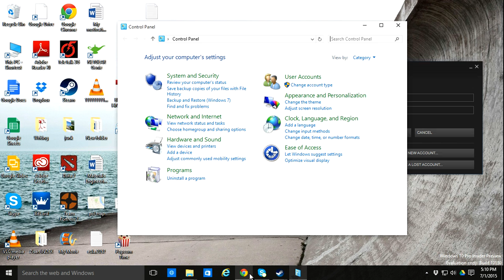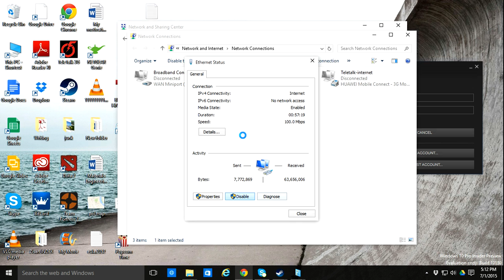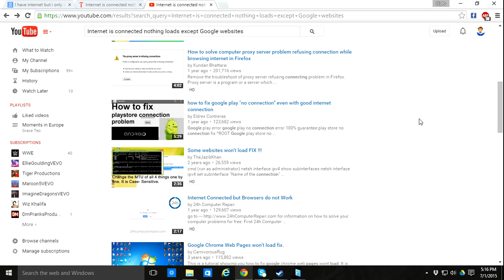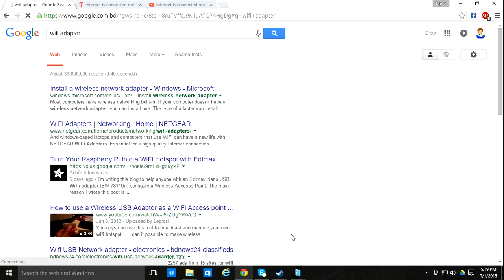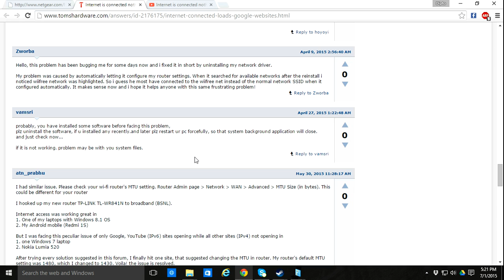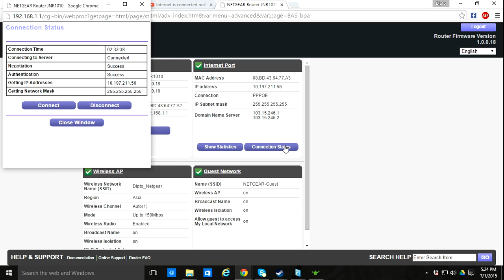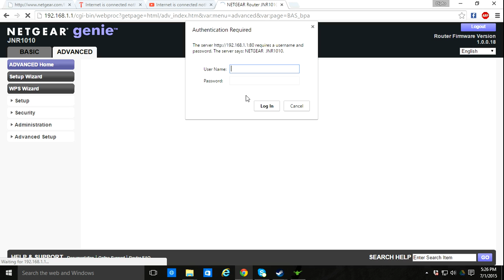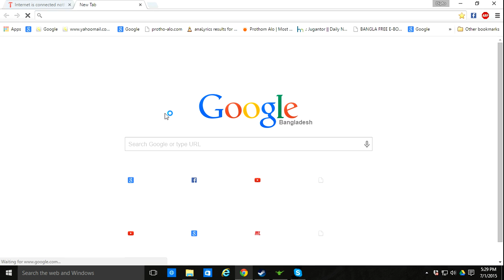Internet is connected nothing loads except google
0:00 Struggle
17:13 Finally fixed (restart router probably)